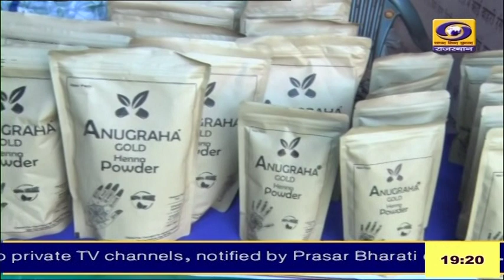जवाहर कला केन्द्र में 6 दिवसीय राष्ट्रीय हस्तशिल्प प्रदर्शनी पधारो म्हारै शिल्पग्राम का आयोजन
जयपुर के जवाहर कला केन्द्र में 6 दिवसीय राष्ट्रीय हस्तशिल्प प्रदर्शनी पधारो म्हारै शिल्पग्राम का आयोजन। प्रदर्शनी में जीआई टैग पवेलियन अपने आप में बनाए हुए है अलग पहचान।